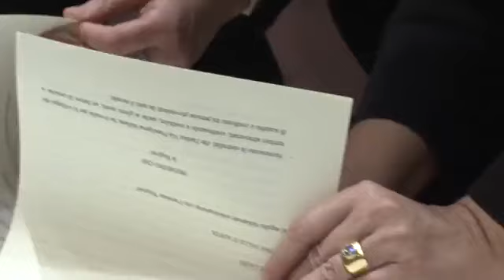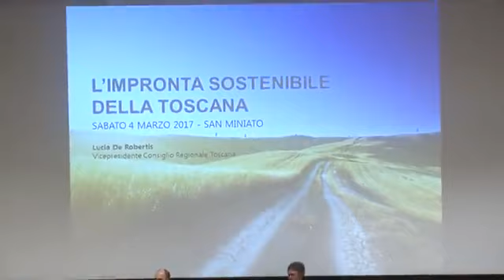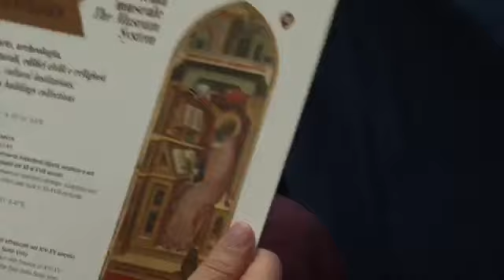La Via Francigena diventerà patrimonio dell'Umanità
Conclusa la due giorni di San Miniato. Firmato il protocollo per la candidatura dell’antica via dei pellegrini a patrimonio dell'Umanità. Tra i progetti regionali, anche una Ciclovia della Francigena